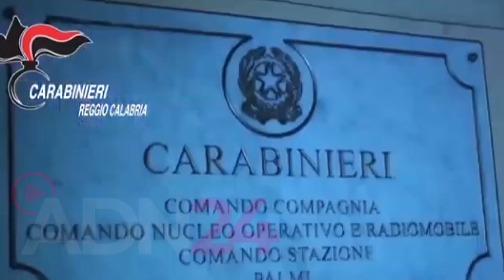Minaccia di morte l'ex compagno: arrestato 23enne siciliano